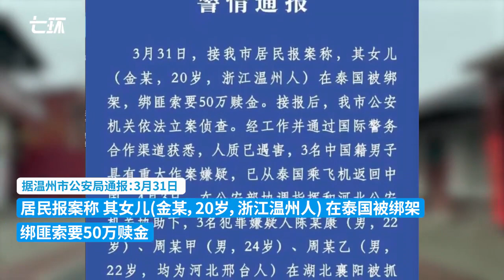泰国“绑架抛尸案”俩周姓嫌犯非同胞兄弟，其一与父关系淡漠